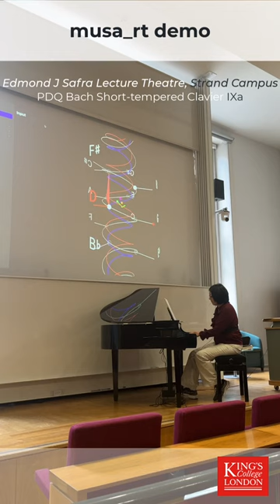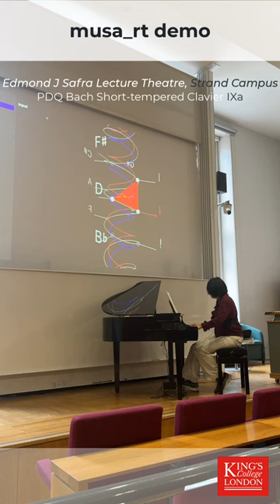musa_rt demo | KCL STEM Lecture : PDQ Bach Short-tempered Clavier IXa Prelude in G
MuSA_RT software by Alexandre François
Spiral Array model by Elaine Chew

PDQ Bach's Short-tempered Clavier IXa (Prelude in G)
performed Elaine Chew @elianechew

 @kingscollegelondon STEM Lecture for Schools